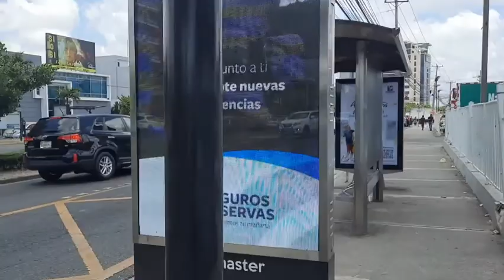koman pou jwen fòs davan difikilte yo aboné like share ps Ismael jean